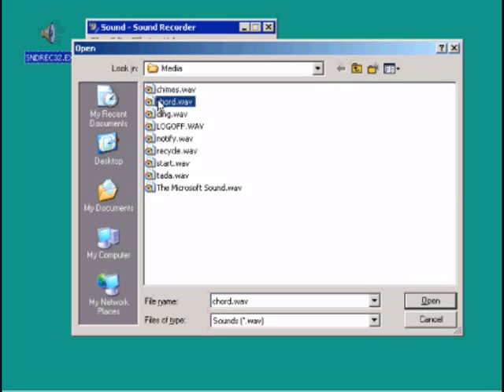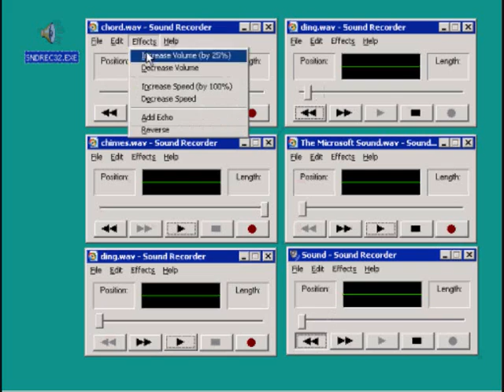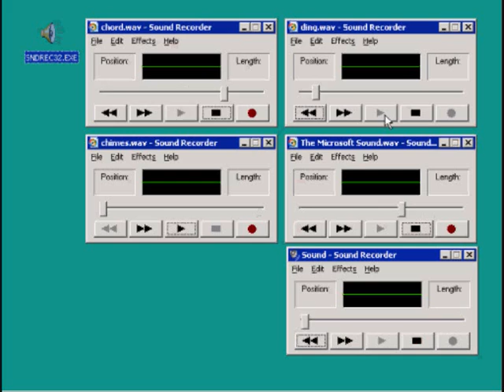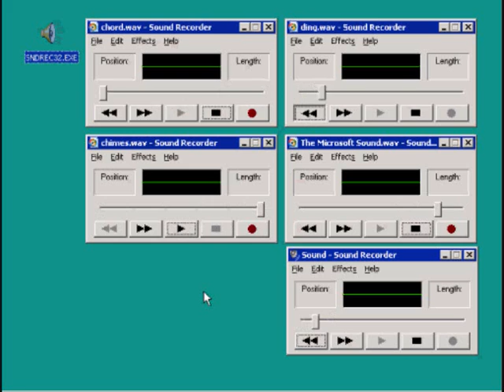MUSICA CON SONIDOS DE WINDOWS 2000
otro video "windowsero" con musica "windowsera".